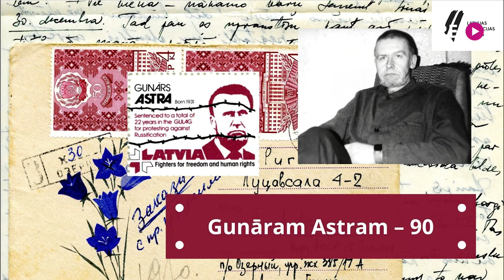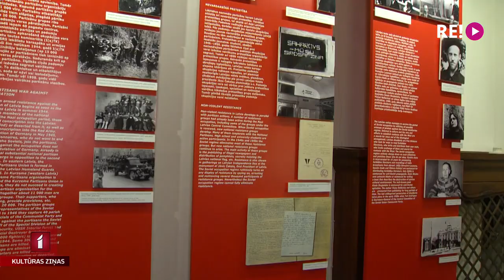Gunāra Astras gads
Godinot latviešu brīvības cīnītāju Gunāru Astru, kuram šodien apritētu 90 gadi, Tieslietu ministrijas un Latvijas Okupācijas muzeja pārstāvji kopā ar Astras laikabiedriem izveidojuši iniciatīvas grupu. Tā organizēs pasākumus kopumu gan šogad, gan nākamgad, pasludinot šo laika posmu par Gunāra Astras gadu.